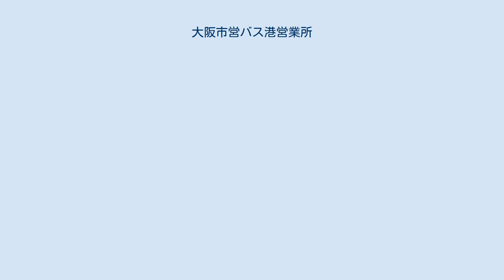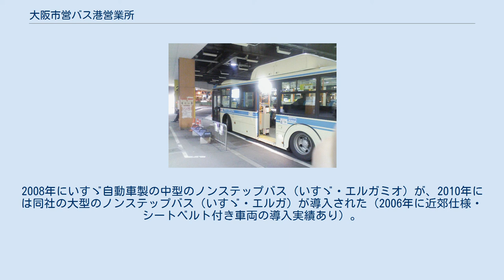大阪市営バス港営業所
大阪市営バス港営業所（おおさかしえいバスみなとえいぎょうしょ）は、大阪府大阪市港区にあった、大阪市営バスの営業所である。
最寄バス停は「港車庫」（廃止後は「福崎二丁目」）。
配置車両の側面および後面窓ガラスに貼られる所属営業所を示すシールの表記は「港」である。
 主として港区・西区を通る路線、弁天町バスターミナル発着の路線、住之江区南港地区の路線を担当していた。
これらの路線は、天保山・弁天町バスターミナルにて操車を行っていた。
また、鶴町営業所や東成営業所が主として担当している大正区・西成区・生野区の路線も一部の便で担当した。
これらの路線は、鶴町車庫・西船町操車場・なんば操車場にて操車を行っていた。
 2013年3月31日廃止時点での担当路線。
 平日・土曜・日祝日とも、運転間隔は概ね40分程度である。
 74号系統は、ドーム前千代崎から大正区西部を結ぶ路線である。
2012年4月1日のダイヤ改正で98A号系統が74号系統に改番される。
 朝ラッシュ（平日・土曜日）と深夜のみの運行である。
 地下鉄今里 - 弁天町バスターミナル間を運行していたころは1時間に2 - 4本が確保されていたが、区間短縮後は本数が削減されている。
 2012年4月1日ダイヤ改正時点で港営業所は急行系統のみの担当で、91号系統（各停）は担当していなかった。
 2006年春までは前身の九条営業所時代から引き続き三菱自動車（現在の三菱ふそうトラック・バス）製（但し、架装は三菱・呉羽→新呉羽の純正が殆どで、西日本車体工業架装はかなり後年になってから）・日野自動車製の車両が配置されていたが、2010年現在は三菱ふそうトラック・バス、いすゞ自動車の2メーカーとなっている。
CNGバスも配属されている。
2008年にいすゞ自動車製の中型のノンステップバス（いすゞ・エルガミオ）が、2010年には同社の大型のノンステップバス（いすゞ・エルガ）が導入された（2006年に近郊仕様・シートベルト付き車両の導入実績あり）。
 CNGバスの他、嘗ては電気バス（九条営業所時代にいすゞ・BUの電気バス仕様が導入され、"あおぞら号"と名付けられた）や蓄圧式ハイブリッドバス（三菱ふそう・エアロスターMBECS）も導入されていたことがあった。